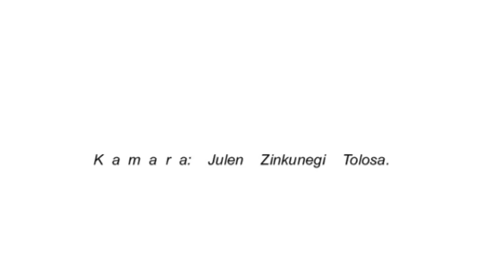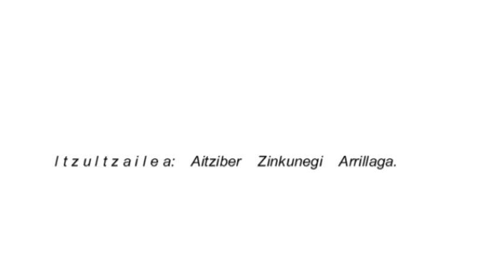Camargo Kantauri Gazteleraz